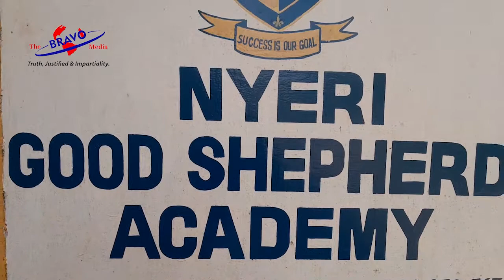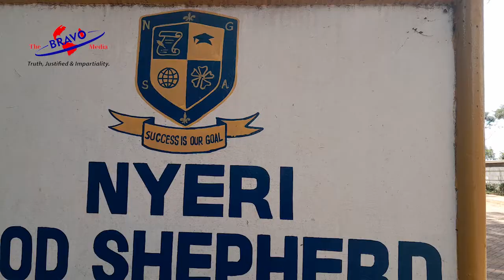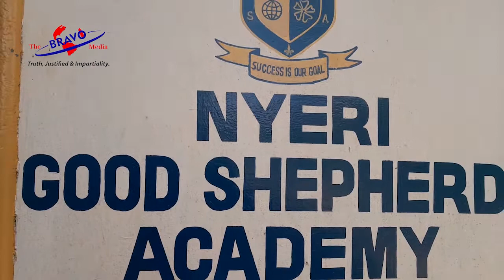A walk through the most prestigious and achievers school-Nyeri Good Shepherd Academy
The academic giants of our time...